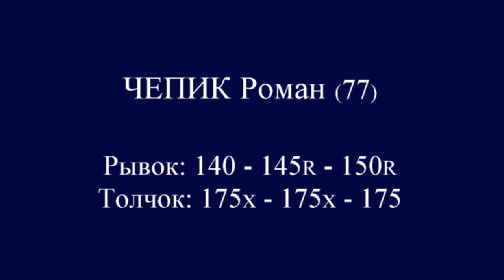07-08.02.2015. CHEPIK-77 (140-150R/175х-175).Moscow Championship to 21 years.